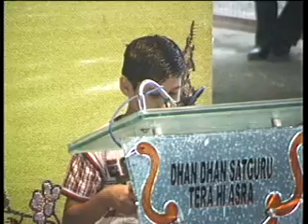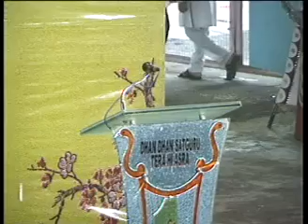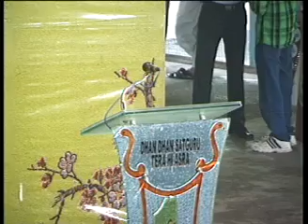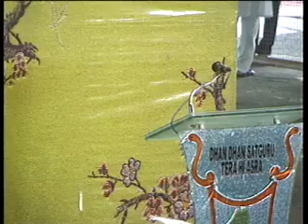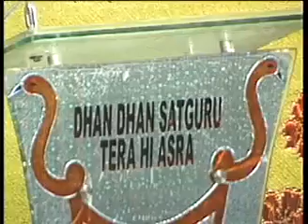Dera Sacha Sauda 31 May 2011 Evening Majlis